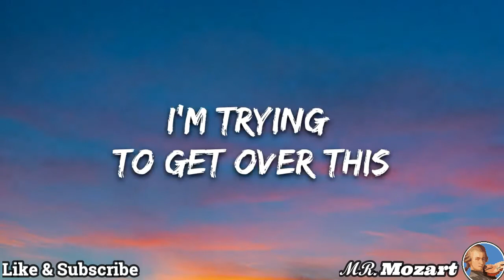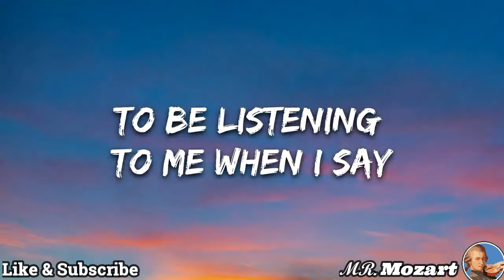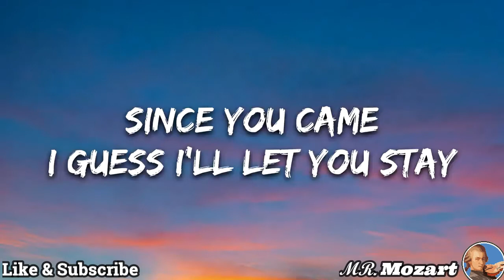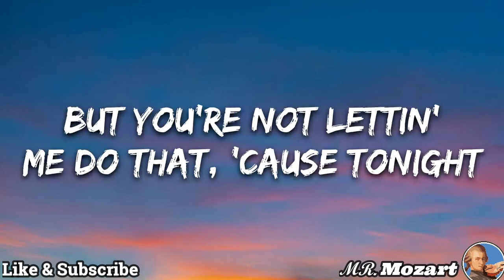Conan Gray - Memories (Lyrics)